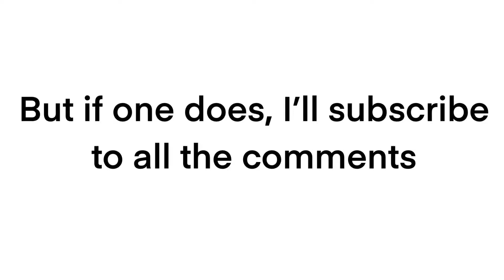MrBeast (or Cyanify) Won’t Comment on This Video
There’s a 0.01% chance that one will even see this video, and a 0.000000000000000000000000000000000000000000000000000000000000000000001% chance that they will comments